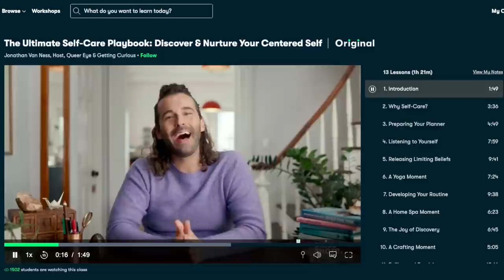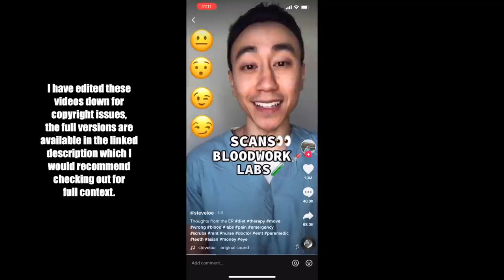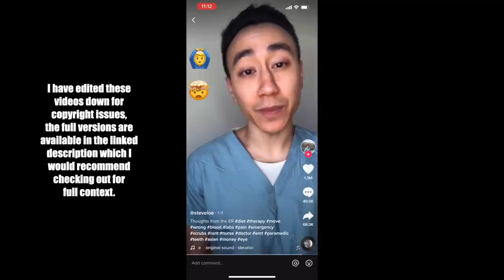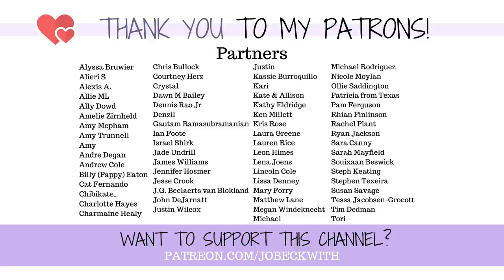Dear @steveioe : This is DANGEROUS & NOT a “Joke”…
Is this dangerous - or am I overreacting? I've recently had a big issue with some of the content that @steveioe , a huge TikTok creator, makes presenting himself as a medical professional when he is a comedian. What do you think?

Jo Beckwith
3578 Hartsel Drive #615

MY STORY //

MY EQUIPMENT //